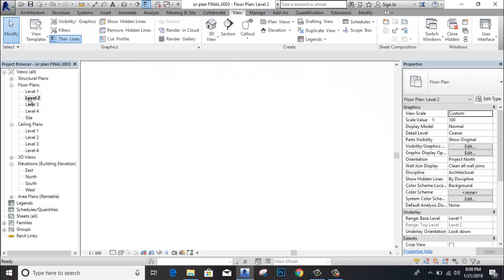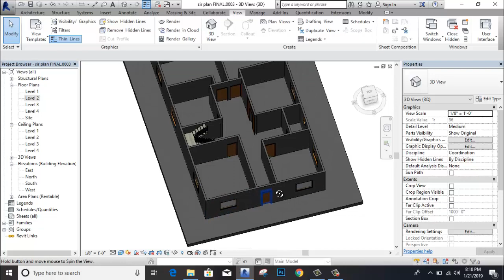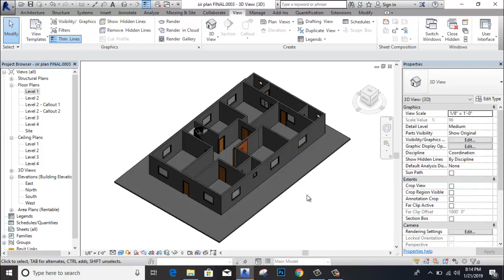How to create floor and how to use Callout command in Revit Akash Pandey